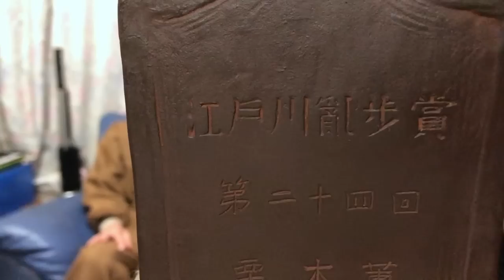４８歳軍国模型好きへの贈り物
居島一平のもとに戦闘機の模型を譲りたいという一報が入る

今岡清さんご出演イベント
2023年1月20日(金)
『The Fascinating Night』
会場 東京倶楽部 目黒店